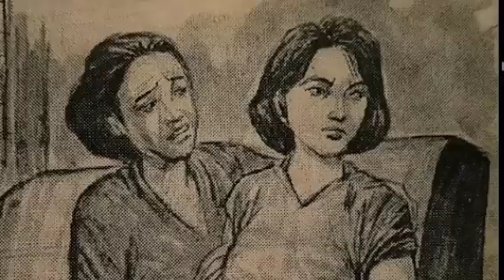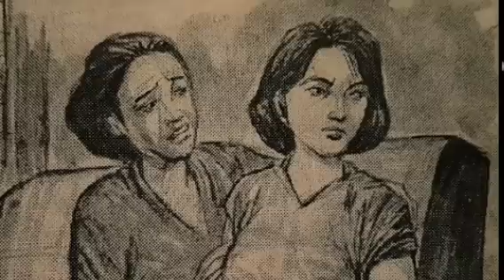PADUKA INGKANG KULA PADOSI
Paduka Ingkang kula Padosi, cerita pendek bahasa Jawa antologi bengkel sastra jawa 1998 Panjurung. Cerita pendek ini ditulis oleh Is Sardjoko. Dibacakan oleh tukang crita. Selamat mendengarkan. Semoga terhibur. Terimakasih.